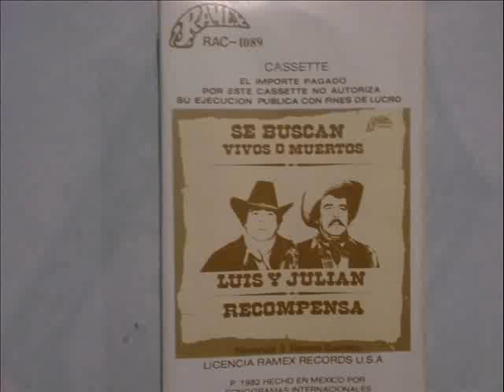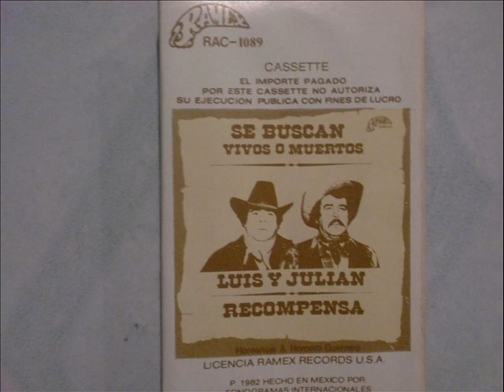LUIS Y JULIAN- QUISIERA AMARTE MENOS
que bolerazo,viejones